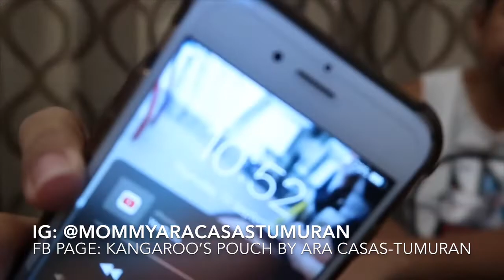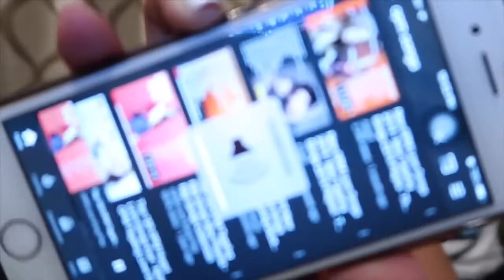Whisper Challenge with HUSBAND at Be-ing Suites | RedDoorz app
RedDoorz and Larc&Asset PR invited us to stay at Be-ing Suites (watch vlog for complete details of the hotel) on September 13, 2019.

The vlogs are in two parts. The first part is about how to book a hotel thru RedDoorz app and the fast talk challenge. The second part is about the whisper challenge and our review for the whole stay.

Thank you so much, RedDoorz!